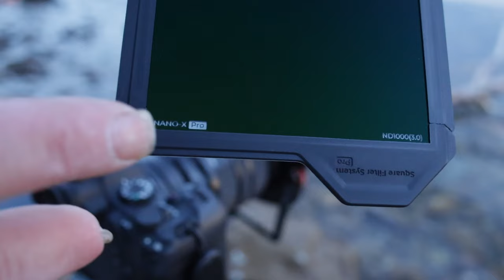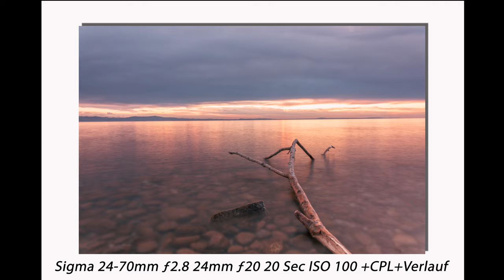Landschaftsfotografie - Langenargen Sonnenuntergang mit dem K&F Nano X Pro + Gewinnspiel.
In diesem Video war ich zum Fotografieren in Langenargen unterwegs um den Nano X Pro von K&F Concept zu testen und mit ihm zu Fotografieren!
Ein wirklich schöner Sonnenuntergang stand an diesem Abend zum Fotografieren auf dem Programm. Der sich tatsächlich sehen lassen konnte! Fotografieren bei solchen Stimmungen ist wahrlich einfach das schönste an der Fotografie! Ich bin an solchen Abenden gerne am Bodensee und fotografieren dann auch mal gerne Treibholz, Treibholz bietet immer ein tolles Motiv also viel Spaß mit diesem Video.

Link zum Nano X Pro Filter

Das Gewinnspiel endet am 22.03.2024 um 23:59 Uhr Der Gewinner wird am 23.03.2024 hier auf meinem Kanal bekanntgegeben.

Allen Teilnehmern viel Glück und Erfolg.